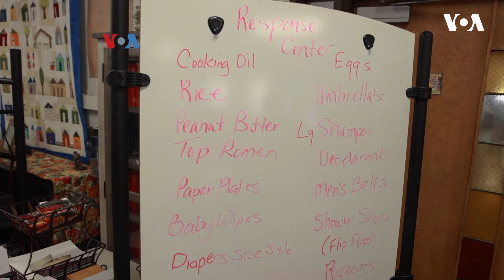Kampung Amerika: Nestapa Pencari Suaka Politik di AS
Setiap tahun ratusan ribu pencari suaka berusaha memasuki perbatasan AS menempuh jalan panjang dan berbahaya. Setelah sampai di AS, mereka tidak lantas menikmati hidup dengan senang. Beruntung ada lembaga yang membantu mereka. Tontok Kampung Amerika di Pojok Kampung, JTV, setiap akhir pekan.